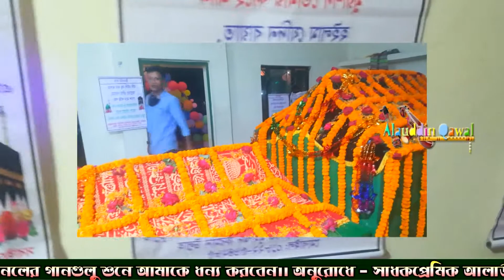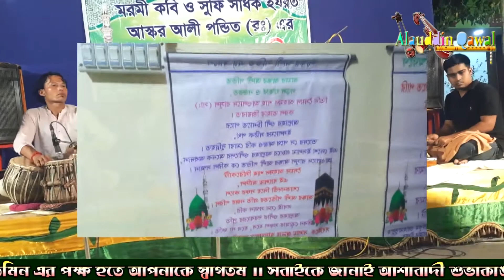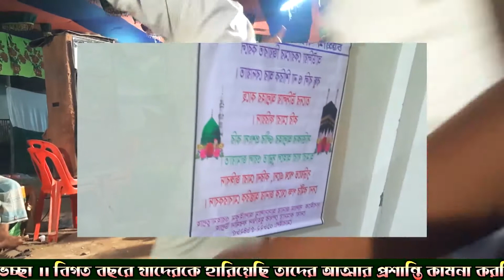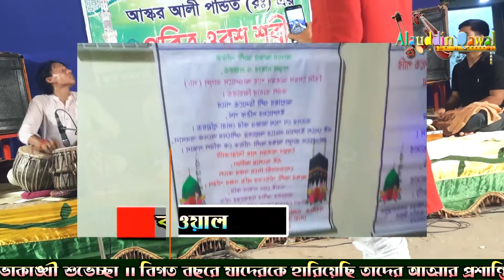মাধব বৈরাগীর ভাবে প্রাণ জ্বলে | আস্কর আলী পন্ডিত রচিত গান | Alauddin Qawal | Askor Ali Pandit Song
উপমহাদেশের বিখ্যাত পুথি সাধক ও পুথি রচয়িতা হযরত শাহসুফী আস্কর আলী পন্ডিত (রঃ) রচিত চট্টগ্রামের আঞ্চলিক ভাষায় একটি কালজয়ী গান।।
এসব গান শুনলে মনে আলাদা একটা শান্তি পাওয়া যায়। তবে বর্তমান প্রজন্ম পাশ্চাত্য সভ্যতার সংস্কৃতির প্রতি আকৃষ্ট বেশি। যার ফলে বাংলাদেশের লোকসাহিত্য ও লোকগান হারিয়ে যাচ্ছে। এই গানগুলো যদি নতুন প্রজন্ম গুরুত্বের সঙ্গে শুনে চর্চা করে তাইলে আমার বিশ্বাস বাংলাদেশ আবার তার হারানো ঐতিহ্য ফিরে পাবে ইনশাআল্লাহ।। কেউ শুনুক বা না শুনুক আমার কিছু যায় আসে না। মনে করুন আমি দোকান দিয়েছি ভাল জিনিসগুলু রাখতেছি, এবার কাষ্টমার কোনটা খাবে তা তাদের ব্যক্তিগত ব্যাপার। আমার মনে একটাই আনন্দ আমি আমার দোকানে পঁচা খাবার না রেখে ভাল খাবার রেখেই দোকানদারি করতেছি।। আশা করি বুঝতে পেরেছেন সবাই।। আর একটা কথা, আস্কর আলী পন্ডিতের এসব গান ইউটিউবে এই প্রথম আপলোড করা হচ্ছে।। আর কোথাও এসব গান পাবেন না, চ্যালেঞ্জ করলাম আমি।।
মাধব বৈরাগীর ভাবে প্রাণ জ্বলে
মাধব বৈরাগীর ভাবে প্রাণ জ্বলে - দেখিম কন ছলে।।
রচয়িতা - হযরত শাহসুফী আস্কর আলী পন্ডিত (রঃ)
শিল্পী আলাউদ্দীন কাওয়াল।।
Lyrics - Askor Ali Pandit song
Singer - Alauddin Qawal

শিল্পী আলাউদ্দীন কাওয়াল।।
Singer - Alauddin Qawal

শিল্পী আলাউদ্দীন কাওয়াল।।
Singer - Alauddin Qawal

শিল্পী আলাউদ্দীন কাওয়াল।।
Singer - Alauddin Qawal